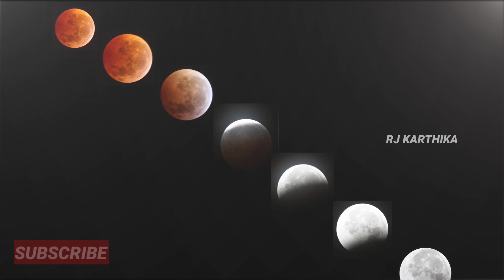28-10-2023 - இன்று முதல் நாளை வரை சந்திர கிரகணம் | ஆண்கள் உஷார் | இந்த தவறை மட்டும் பண்ணிடாதீங்க!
🔴மகா மிருத்யுஞ்ஜய மந்திரம் உச்சரிப்பதால் வாழ்க்கையில் செல்வ செழிப்பும், இறை அருள் கிடைக்கும்.

🔴மஹா மிருத்யுஞ்ஜய மந்திரம் பாடல் வரிகள் (Maha Mrityunjaya Mantra Lyrics in Tamil)
ஓம் த்ரயம்பகம் யஜாமஹே ஸுகந்திம் புஷ்டிவர்த்தனம் |
உர்வாருகமிவ பந்தனான்-ம்ருத்யோர்முக்ஷீய மாம்ரிதாத் ||

🔴இதனால் சந்திரனின் தோஷம் நீங்கி, வாழ்வில் நன்மை அடைந்திட முடியும்.

🔴கர்ப்பிணிப் பெண்கள் கிரகணத்தின் போது மந்திரங்களை உச்சரிப்பதன் மூலம் தாய் மற்றும் குழந்தையின் நல்ல வளர்ச்சி மற்றும் ஆரோக்கியம் கிடைக்கும்.